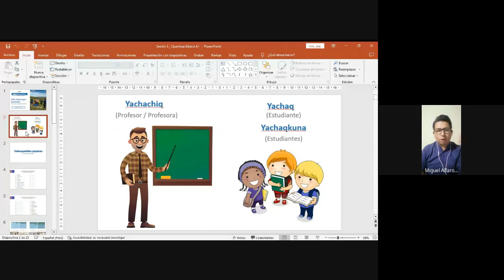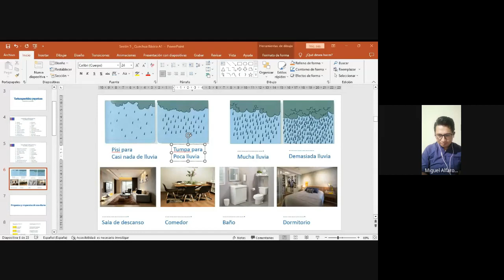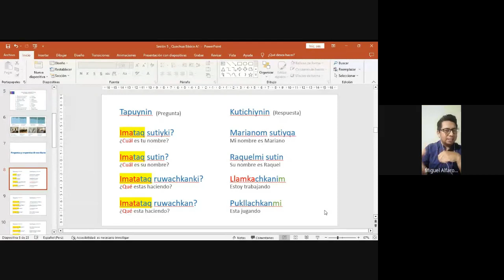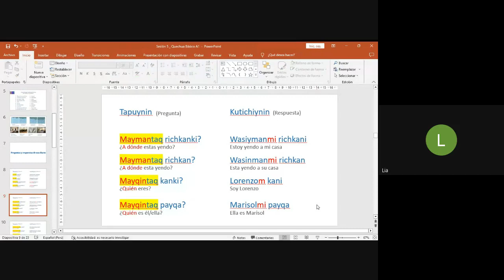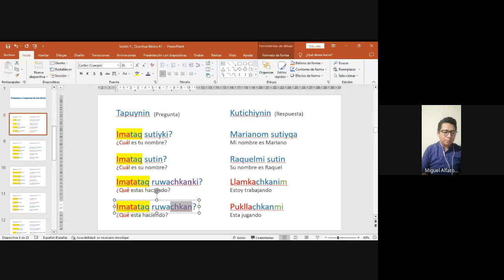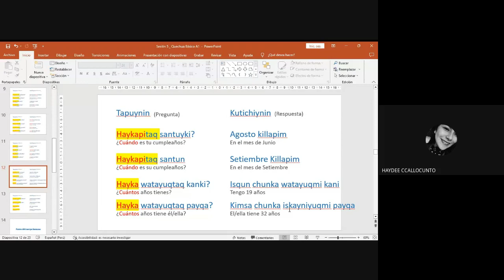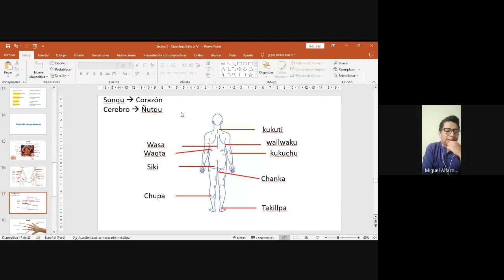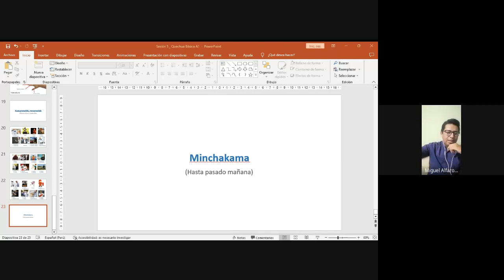CLASE 05 - QUECHUA NIVEL BÁSICO A1 2023